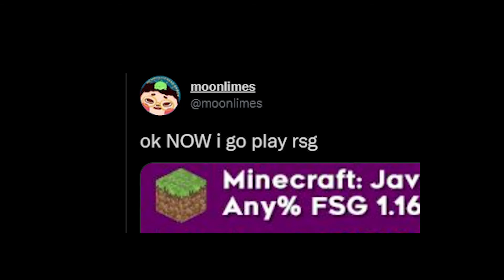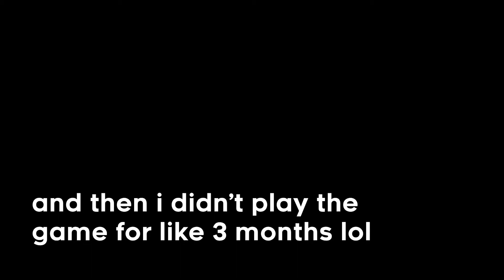My Journey to SUB-20 RSG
The most painful yet the greatest 6 months of my entire speedrunning career summarized in 8 minutes.

Live every Monday, Tuesday, Thursday, Friday, Sat/Sun @ 9PM PST!

In this Minecraft Video, we speedrun to get a sub-20 time! This video is not to be confused with any "Minecraft, But" challenges, beating minecraft but my friend tries to stop me (Minecraft Speedrunner VS Hunter OR Minecraft Manhunt) and it is not a Minecraft 1.18 video either. Enjoy the video!